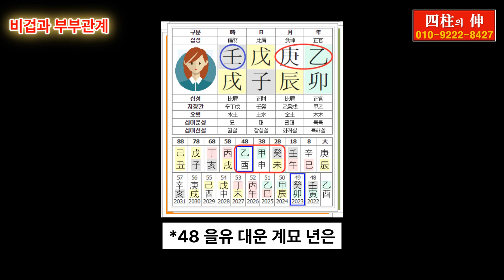비겁과 부부 관계, 비겁 많은 여자의 부부 관계, 비겁이 부부 관계에 미치는 영향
비겁과 부부 관계, 비겁 많은 여자의 부부 관계, 비겁이 부부 관계에 미치는 영향에 관한 영상입니다.

★ 댓글에 생년월일시나 사주 명식이 없는 질문은 답변을 거부합니다.